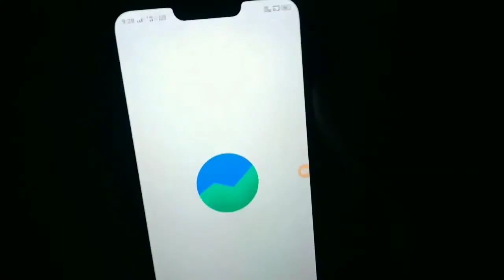😱Groww App kya hai ? Mutual fund investments kaise kare 🤑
Hello Dosto Aapka bahut bahut swagat hai hamare YouTube channel

आपको इस वीडियो में बताने वाला ही कि आप म्यूच्यूअल फण्ड में इन्वेस्टमेंट money को बैंक एकाउंट में कैसे redeem कर सकते हैं ।